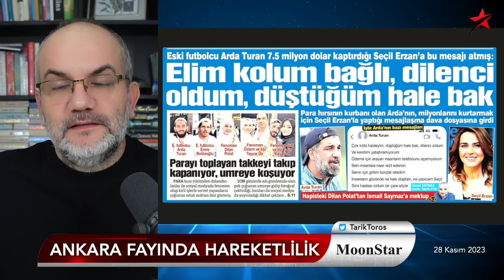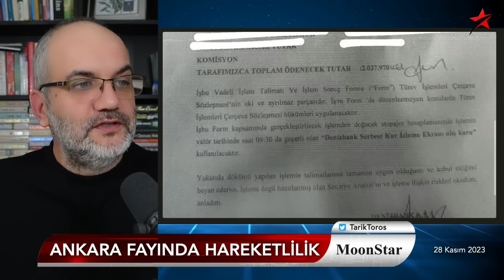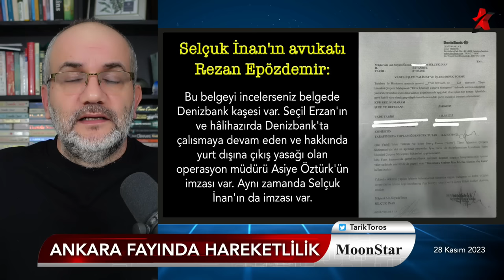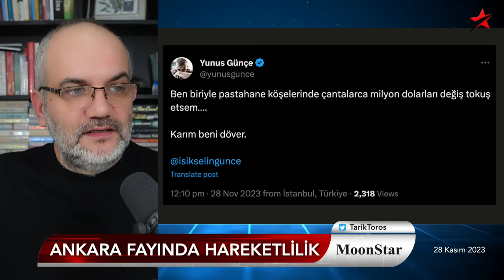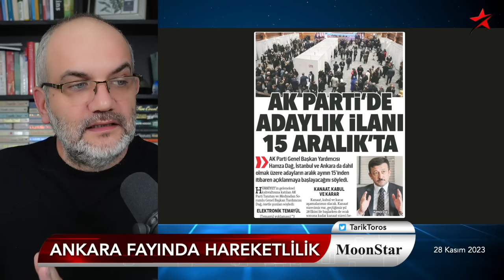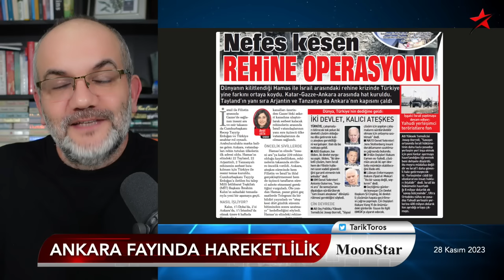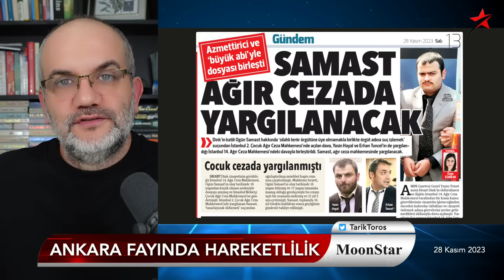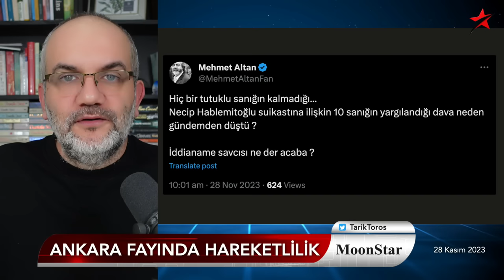Seçil-gate büyük balıklara yürüyor.. | Tarık Toros | Manşet | 28 Kasım 2023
28 Kasım 2023

• Ankara fayında hareketlilik:
• Soylu'dan dikkat çeken hamle
• AKP'li Hamza Dağ: MHP'yle anlaşma tamam
• Seçil-gate büyük balıklara yürüyor
• Ankara'da 5 yılın sonunda gelinen aşama:
• Eski başkan anca gasp ettiği evden çıkarılabildi